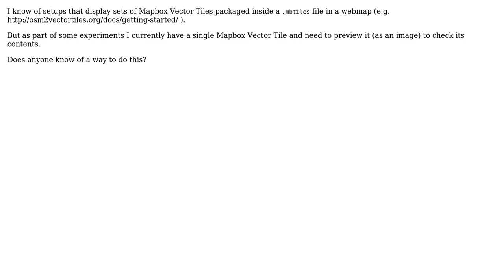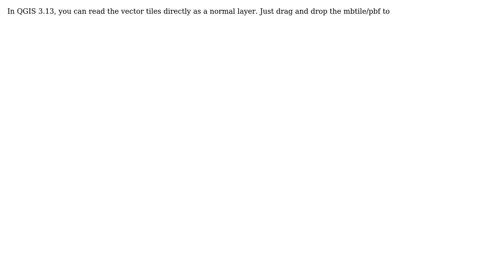GIS: How to view a single Mapbox Vector Tile? (2 Solutions!!)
GIS: How to view a single Mapbox Vector Tile?

With thanks & praise to God, and with thanks to the many people who have made this project possible! | Content (except music & images) licensed under CC BY-SA | Music | Images & others | With thanks to user whyzar user Tom Chadwin user PolyGeo user Mohan user Lutra and the Stack Exchange Network Trademarks are property of their respective owners. You are responsible for your own actions.